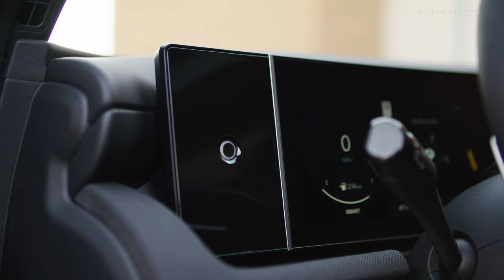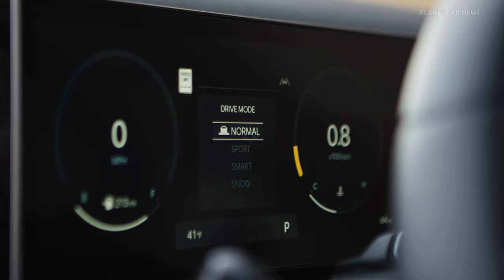NEW 2025 Hyundai Santa Cruz Limited | Compact Pickup Truck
Hyundai today unveiled an enhanced 2025 Santa Cruz Sport Adventure Vehicle.

Powerful and Efficient Powertrains
Santa Cruz offers two powerful, flexible and efficient powertrains. The standard powertrain is a 2.5L direct-injected in-line four-cylinder engine with 191 horsepower and 181 lb.-ft. of torque. This engine couples to an eight-speed automatic transmission for quick acceleration and superb efficiency. Santa Cruz also offers a 2.5L direct-injected turbocharged engine with 281 horsepower and 311 lb.-ft. of torque linked to an eight-speed wet dual-clutch automatic transmission (DCT). This DCT includes steering-wheel-mounted paddle shifters for manual shifting control. The 2.5L turbocharged powertrain adds a new tow mode for the 2025 model year.

Source : Hyundai